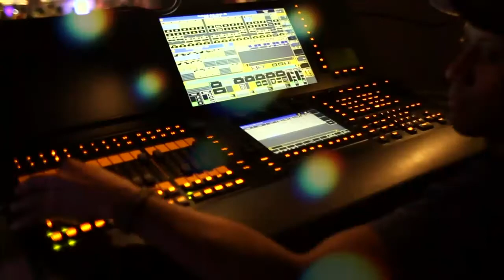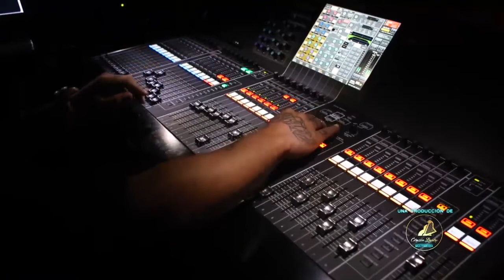Talento De Corazón Temporada 2019 DeltaAmacuro y Tachira 8/10